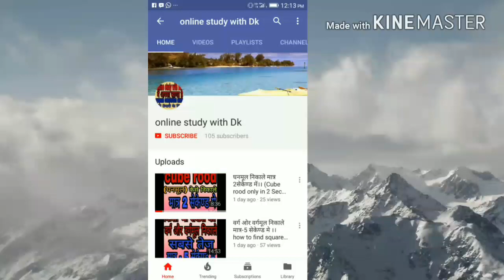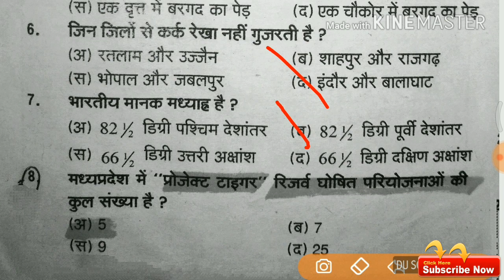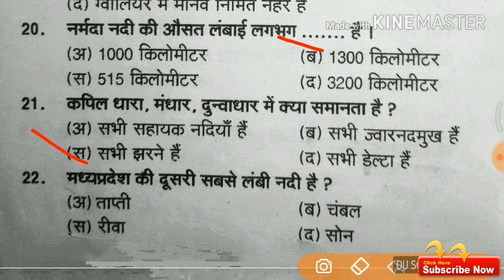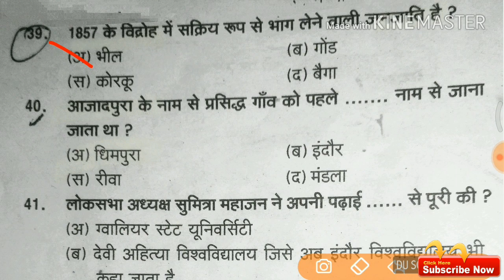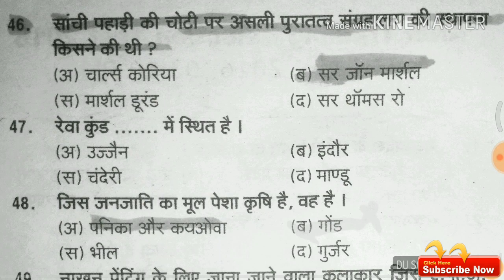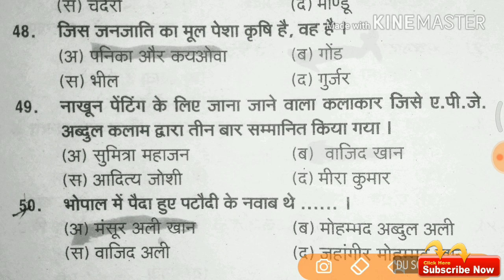म. प्र. सामान्य ज्ञान के पिछले 5 वर्षो के पूछे गए प्रश्न // भाग - 5 // online study with Dk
Hello FRIENDS

1. mp samanya gyan in hindi

2.mp samanya gyan most important question answer in hindi

3. madhya pradesh samanya gyan vibhinn parichao me puche gye prashn

4. madhya pradesh samanya gyan gk

5. madhya pradesh samanya gyan

6. madhya pradesh samanya gyan ke prashn

7.mp gk

comments

thanks